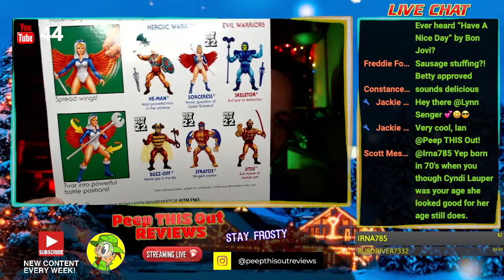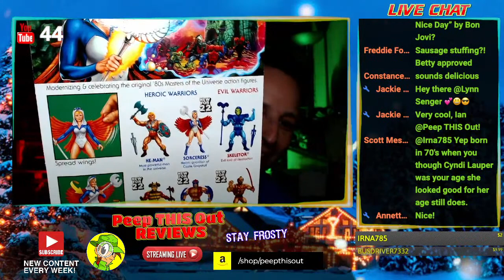Smartfood® 🌽 MERRY BERRY POPCORN MIX Review 🎄🍒🍿 Livestream Replay 11.19.21 ⎮ Peep THIS Out! 🕵️‍♂️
AS HOLIDAY SEASON 2021 ROLLS ON here on the Channel, this week I'm going in on the Smartfood® MERRY BERRY POPCORN MIX featuring CAP'N CRUNCH'S CRUNCH BERRIES® in addition to the Twizzlers® PULL 'N PEEL CANDY as well! We'll also take a look at some NEW ADDITIONS to the MASTERS OF THE UNIVERSE® ORIGINS COLLECTION TOO! Here we go with some LIVE HOLIDAY SEASON FOOD REVIEW FUN that was initially filmed in front of a LIVE AUDIENCE!

Here's the Livestream Replay from Friday, 11/19/21, where I reviewed the Smartfood® MERRY BERRY POPCORN MIX and Twizzlers® PULL 'N PEEL CANDY along with LOTS OF FUN Q&A! It was a SUPER FUN HANG OUT & CHAT with LOTS OF PEEPS IN ATTENDANCE throughout the hour! Peep THIS Out!

Timestamps
4:58 Stream Begins
6:40 How can I donate to the Channel?
9:13 Happy Birthday, Larry!
10:24 Recent Food Reviews Recap
24:27 Masters of the Universe® - Sorceress®
38:56 Smartfood® Merry Berry Popcorn Mix Review
50:25 Masters of the Universe® - Jitsu®
57:43 Twizzlers® Pull 'N Peel Candy Review
1:11:35 Final Thoughts / Wrap Up / Thank you
1:13:08 Outro

Shout Outs to the following Peep(s) for their Channel Donation(s)! THANK YOU!

Busdriver7332
Irna785
T L